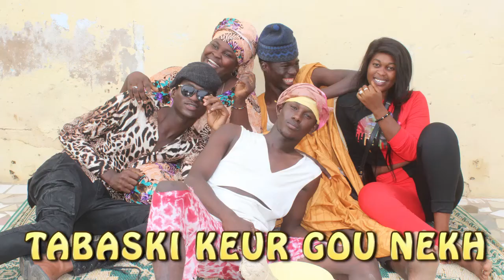Tabaski keur gou nékh épisode 04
Ouf gnigue le grand thiop thiop gane dou yéwi bey c du lourd.